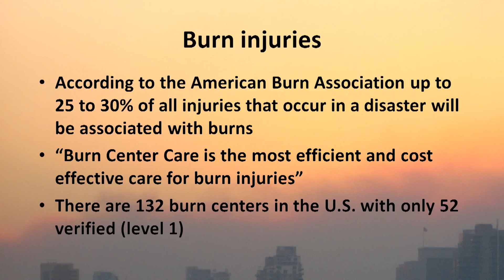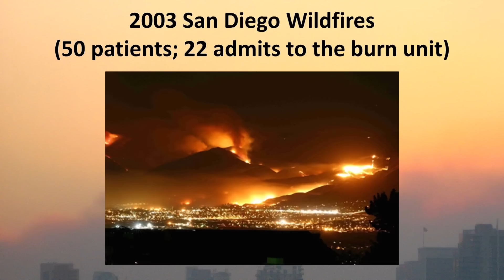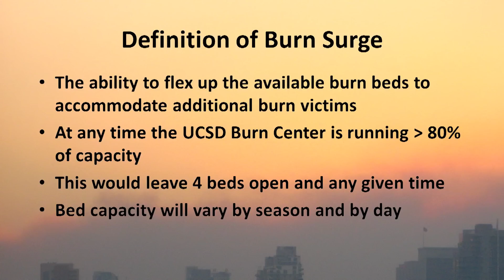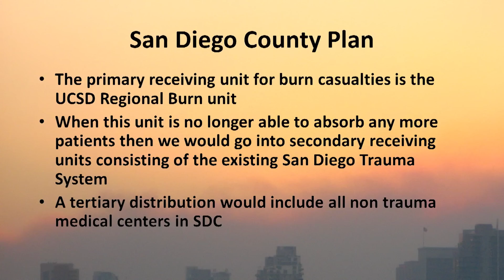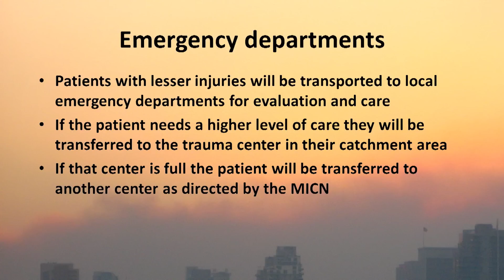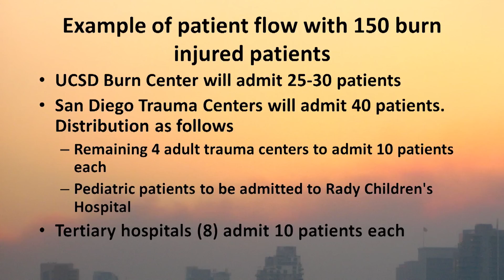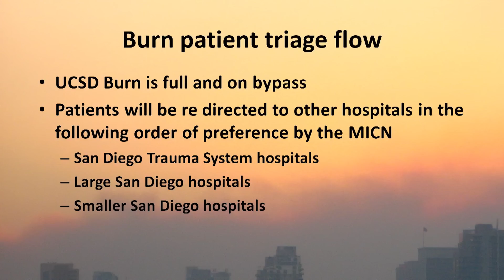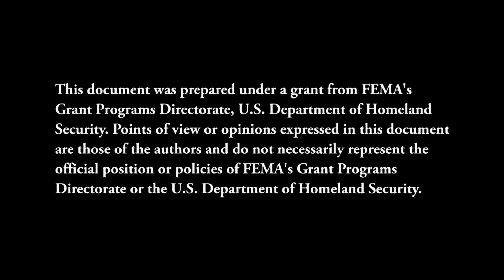Module I: The Burn Surge Program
The history of burn disasters in San Diego County and the rationale for a burn surge plan as well as highlights of the burn surge plan, including stage-specific triage and distribution of patients within the county.